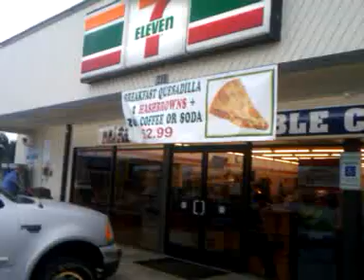7-11, Covington Road, Vancouver, WA = FAIL!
If you're promoting it, shouldn't you have it? It's not that they ran out. they simply didn't make any. WTF??

My VideoGamerTony gaming channel!